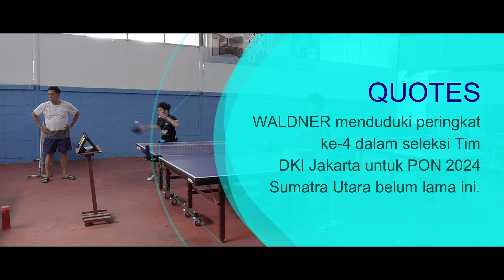Pemain Top Latihan Bersama Pelatih Nasional (Bagian 3) | Waldner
Video ini adalah bagian ke-3 dari tayangan program latihan dari Pelatih Nasional Coach Rozy.  Waldner adalah pemain muda DKI Jakarta yang belum lama ini ikut seleksi Tim PON DKI Jakarta. Tetap di channel ini tayangan latihan ini dan akan berlanjut ke bagian-bagian berikutnya.

Saksikan tayangan menarik ini secara exclusive hanya di channel ini.